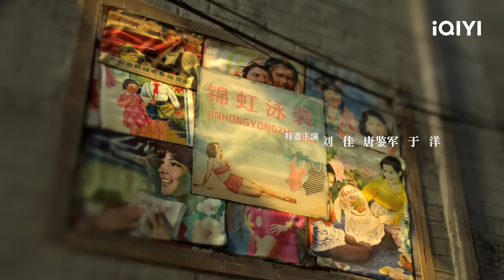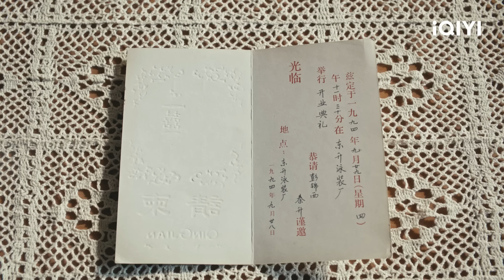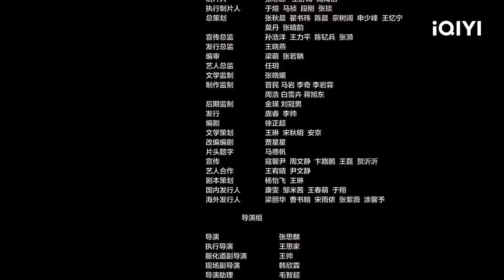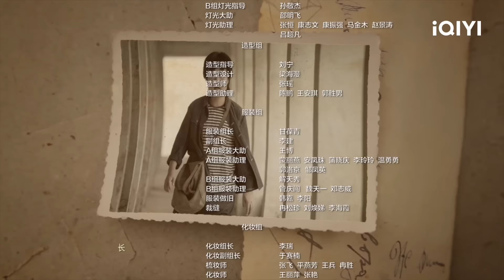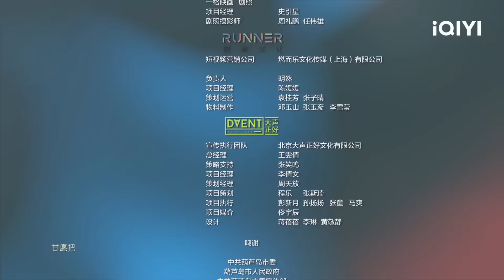【FULL】The Swimsuit Saga 乘风踏浪: Jinhong Swimwear Factory goes bankrupt? | EP37 | iQIYI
Finally becoming a household worth ten thousand yuan, Peng Jinxi is proud and proud!
[Chapter | 😘Entrepreneurial comedy, click to watch]
00:00 The Swimsuit Saga
01:42 Click to skip the opening song OP
43:03 Skip the ending song ED

【Cast】Qiao Shan, Yang Zishan, Liu Jia, Tang Jianjun, Yu Yang, Zhang Ruihan, Han Yunyun, Feng Man, Liu Qiushi, Jia Jinjin

【Introduction】“The Swimsuit Saga”is a modern entrepreneurial comedy created by Xu Zhengchao, directed by Zhang Silin, starring Qiao Shan, Yang Zishan, Liu Jia, Tang Jianjun, Yu Yang, Zhang Ruihan, Han Yunyun, Feng Man, Liu Qiushi, Jia Jijin, and others. The story revolves around the success of the couple Peng Jinxi and Luo Hong, representing the swimsuit industry in Xingcheng, in starting their own business amidst the reform and opening-up era. It depicts the journey of two ordinary individuals from struggling to make ends meet to becoming successful entrepreneurs and local business leaders, showing the key moments of China's developmental history during the reform and opening-up period.